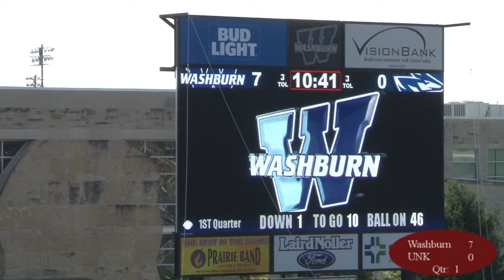Washburn vs University of Nebraska Kearney (G4) 9 23 17, W 60 28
Washburn outscores UNK 60-28